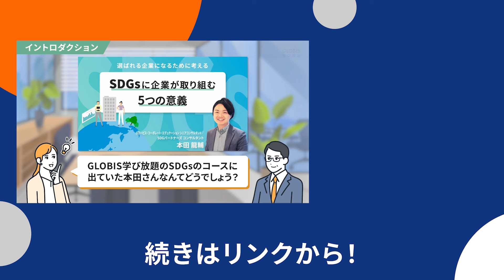なぜサステナビリティに取り組むべき？はじめの一歩を踏み出そう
《このコースについて》
「ビジネスにおいても環境問題や人権問題に配慮することが大事だと頭ではわかっていても、じゃあ実際になぜ・どんなことに取り組むべきかわからない…」
ぼんやりとでもこのような課題意識のある方に、「はじめの一歩」コンテンツをお届けします。
本コースでは、サステナビリティの全体像として世界でどのような動きがあるのか、また具体論点としてカーボンニュートラルと人権問題を取り上げて、わかりやすく要点をインプットできます。
経営・管理職としてどのように会社組織を率いるべきか、あるいは現場社員としてできることはあるのか、製造業での素朴な疑問を発端に一緒に考えていきましょう。
DXやGX、SDGsとの関係もすっきりと理解できるはずです。
このコースをきっかけに、サステナビリティ・トランスフォーメーション（SX）の第一歩を踏み出しましょう！

本田　龍輔
グロービス・コーポレート・エデュケーション　マネージャー
SDGパートナーズ コンサルタント
日本福祉大学大学院国際社会開発研究科卒業（開発学修士）
大学卒業後、独立行政法人国際協力機構の実施するJICA海外協力隊事業に参画し、パプアニューギニア独立国へ派遣。
帰国後はJICA東京にて、行政や教育機関、NPO/NGOとの協働を通じた国際協力の裾野拡大や人材育成に携わる。
グロービスでは、法人営業部門にて、顧客企業の人材育成・組織開発に関わる設計・提案活動に従事。
講師としては、論理思考やリーダーシップ、志領域で登壇する他、サステナビリティ領域の記事執筆やコンテンツ開発も担当する。
SDGパートナーズでは、企業の長期ビジョン策定や価値創造モデルの作成、マテリアリティの特定、アクションプラン検討などのプロジェクト支援を行う。
（肩書きは2023年9月撮影当時のもの）